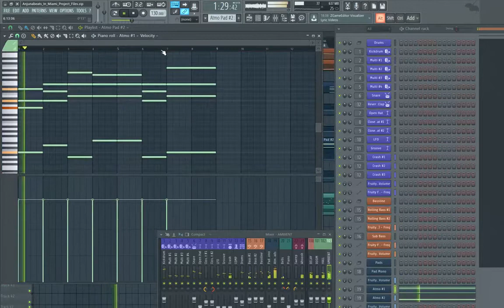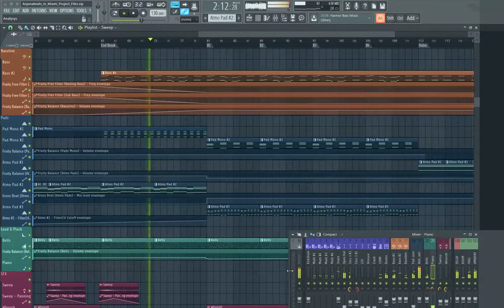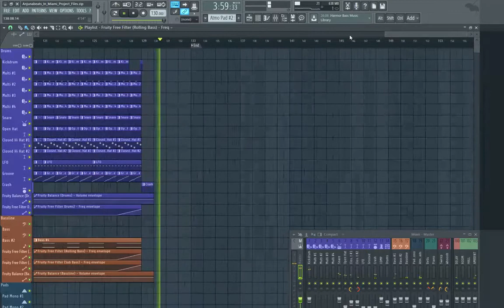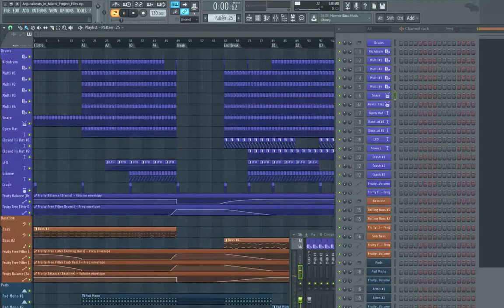FL Studio Template - Deep House - Anjunabeats by Edward South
Description

This template gives you a professional sounding start to allow you to create any track you want. All you have to do is extend the project and add in anything you want, the majority of the work is already done! Look through the channels and find out how to use multiband compresion and EQ on various instruments, the idea is to create space to get a well balanced mix. Supported by: Arty, Above & Beyond on Anjunabeats in Miami!
Product Specs

Templates: Original Mix
Type : Deep House (.flp)
BPM (Beats Per Minute) : 130
Presets: Sylenth1 Presets
Automation Clips: 12 Automations
Midi channels: 22 Midi Channels
Mixer Channels: 24 Mixer Channels
Send-Return Channels: 4 Send Channel
Audio Channels: 2 Audio Channels
FILE SIZE: 11,4 MB How to sound like :